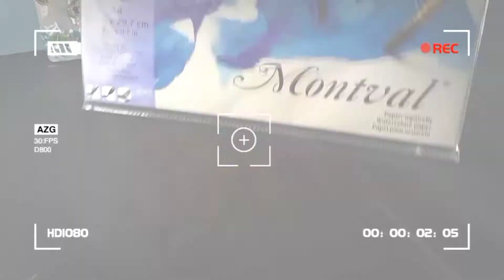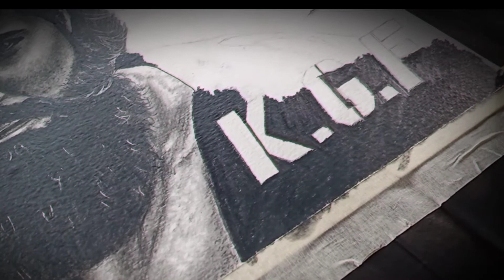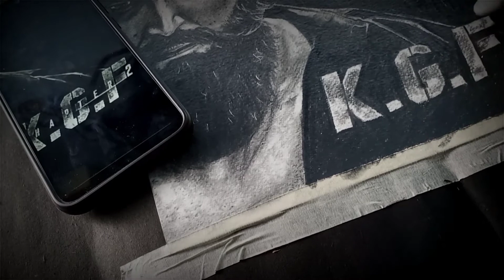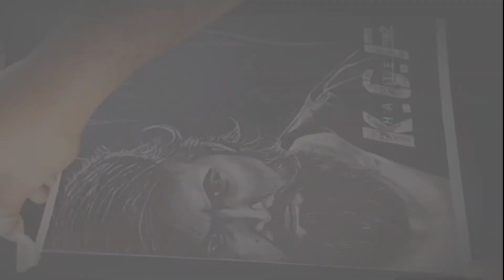KGF Chapter 2 Drawing | pencil sketch of Yash